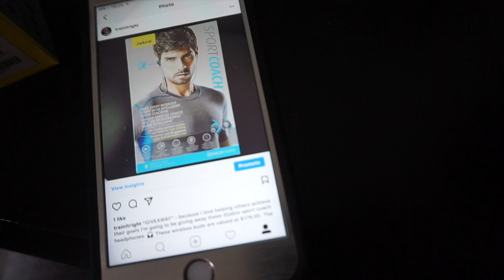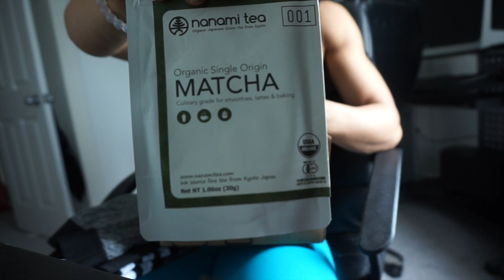Vlog 50 | Figure Prep Vlog | Unboxing Tea and Bombshell Sport Leggings